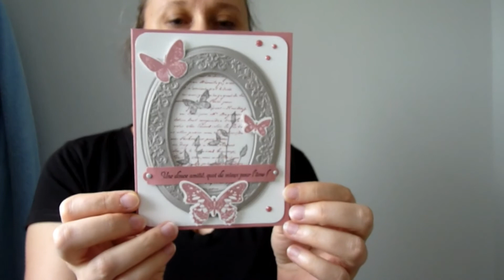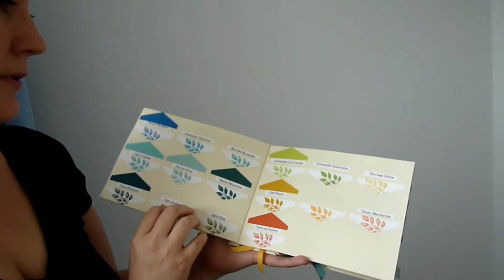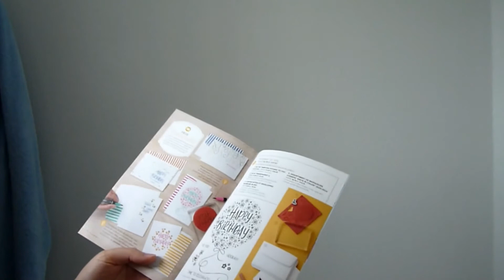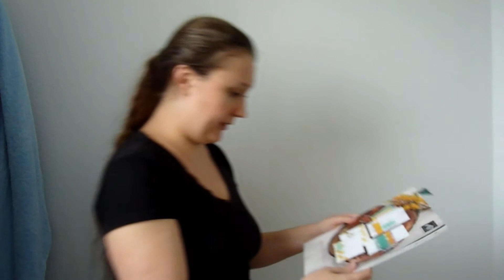Dans ma BAL#3 Merci Sandrine !!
Coucou,

Un colis surprise m'attendait dans ma BAL un soir en rentrant du boulot, que du bonheur !! Merci Sandrine !! Bon il s'avère que j'ai découvert qu'en fait je l'attendais, mais je n'y pensais plus du tout !

Petite parenthèse aussi concernant mon projet de calendrier de l'avant. Commentez les intéressé(e)s ;)

A bientôt !

Xoxo

Scrappeuse63